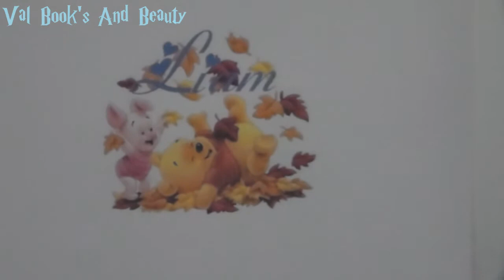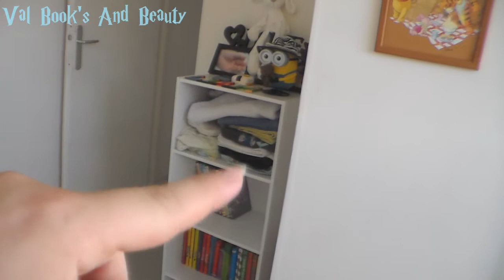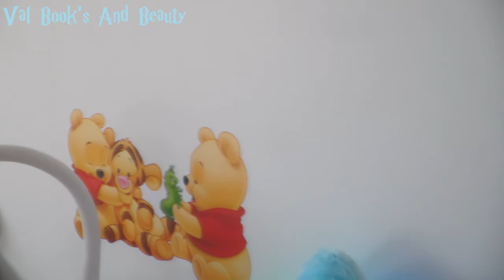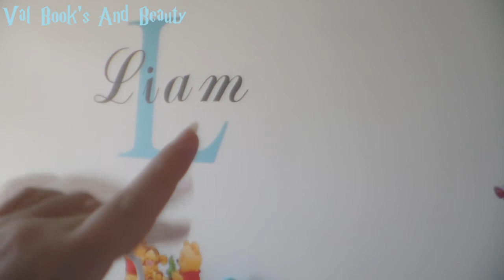👶 Baby room tour 🍼 La chambre de mon p'tit garçon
Produits cité dans la vidéo :

Les liens seront disponible sur le relais de la vidéo sur la page facebook

乂❤‿❤乂